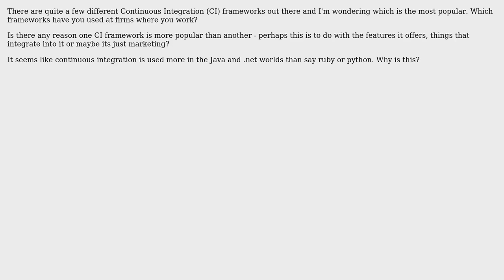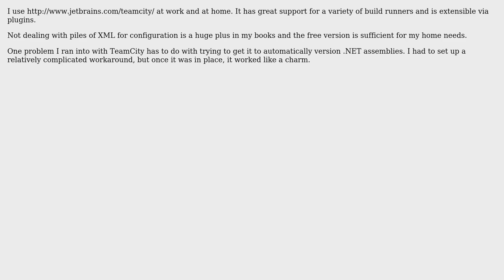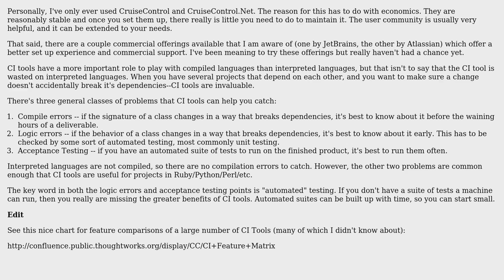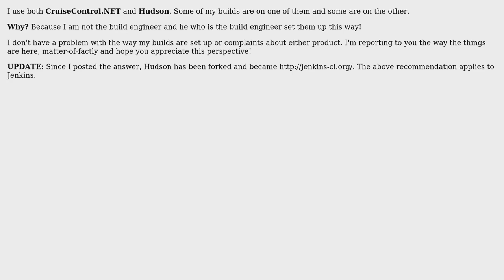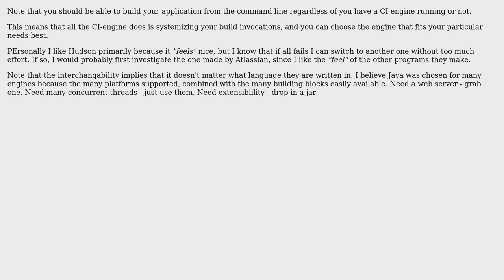Software Engineering: Which Continuous Integration framework do you use and why? (11 Solutions!!)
Software Engineering: Which Continuous Integration framework do you use and why?

With thanks & praise to God, and with thanks to the many people who have made this project possible! | Content (except music & images) licensed under CC BY-SA | Music | Images & others | With thanks to user Steve user sal user Ryan Hayes user Richard Warburton user Mnementh user Michael Borgwardt user ebneter user brett rogers user Berin Loritsch user azheglov user Adam Lear and the Stack Exchange Network Trademarks are property of their respective owners. You are responsible for your own actions.